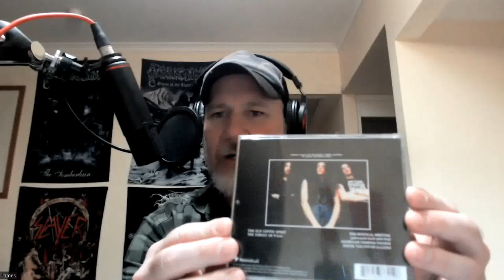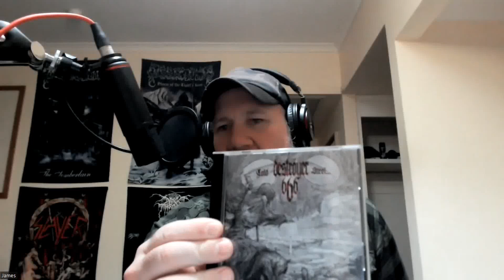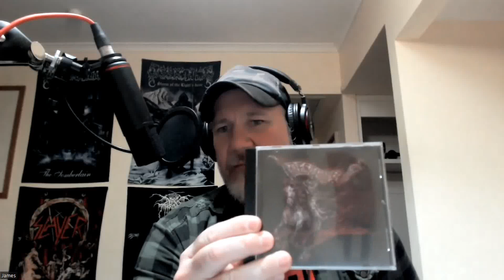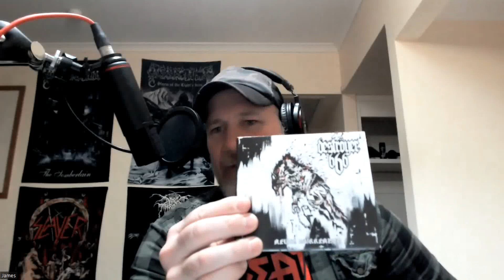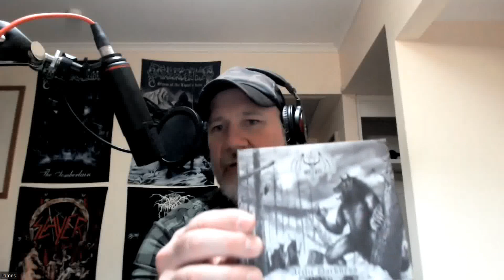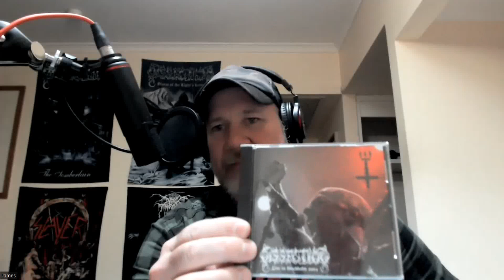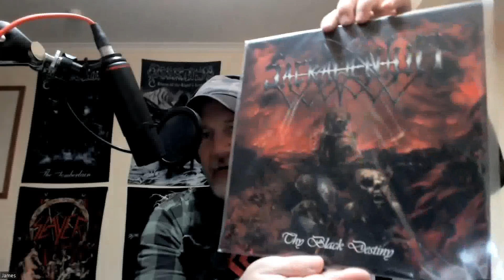Collection Update VII (December 2022)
In this video I go through the albums I have purchased into the month of December